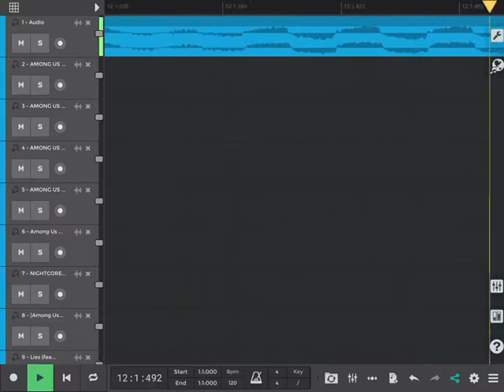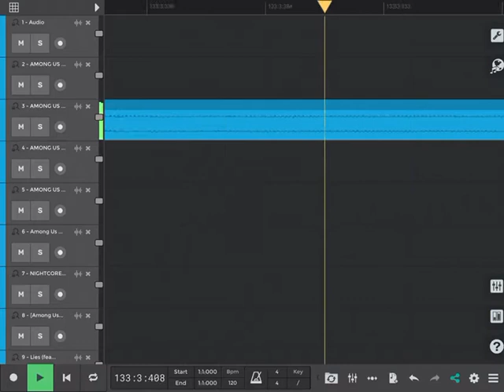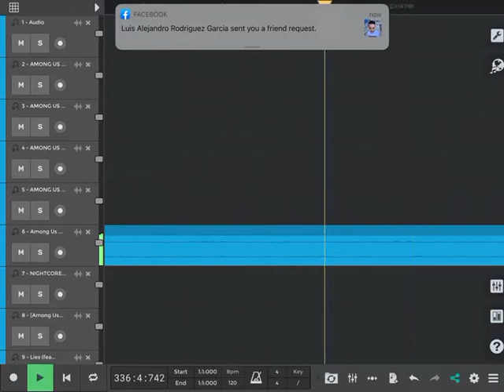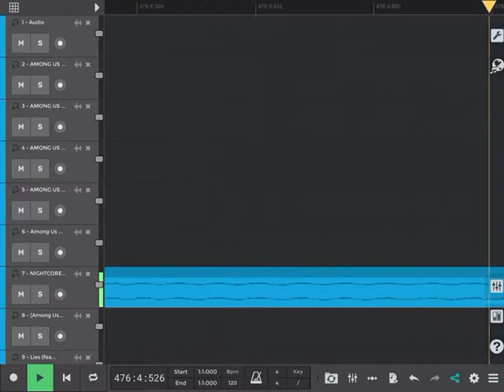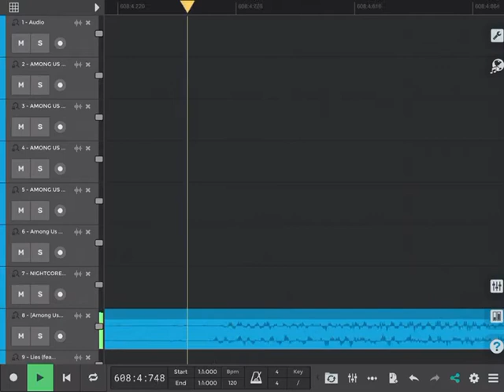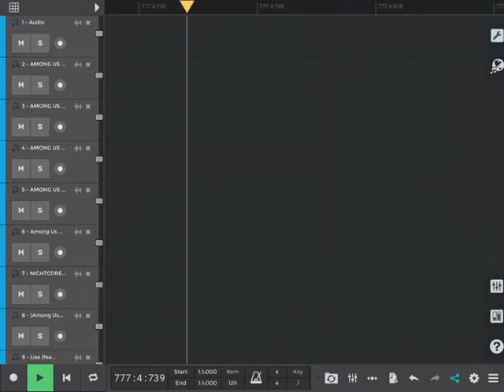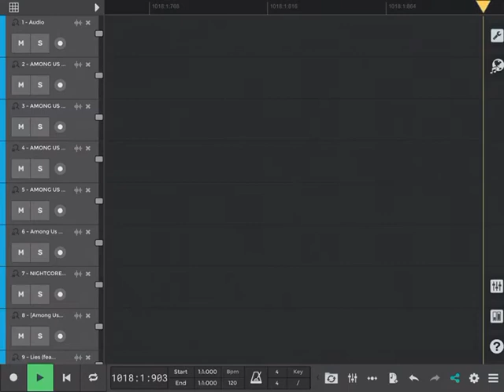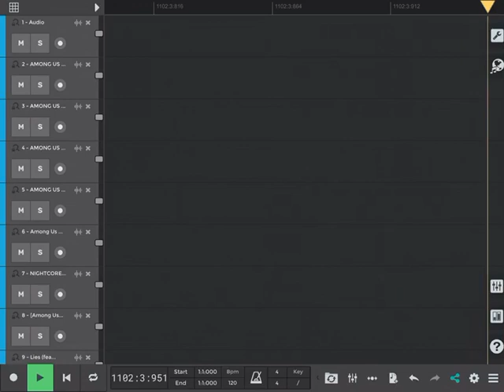😷✴️✴️🌀🔊music bass boosted Album Mix Best of 2021 Song 14 🌀🔊😷✴️✴️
😷✴️Songs 14 😷✴️

1 - AMONG US Theme Song (Renzyx TRAP Remix)

2 - AMONG US Theme Song (BB GOAT EDM Remix)

3 - AMONG US SONG (TRAP REMIX) RED KINDA SUS THO - LUCID SOUND.

4 - AMONG US THEME SONG  (TRAP REMIX) - NATSU FUJI

5 - AMONG US TYPE BEAT (TRAP REMIX) SONG - GREYFINZ

6 - Among Us Theme Song (Soaralot Remix)

7 - NIGHTCORE AMONG US RAP BATTLE-NerdOut

8 - [Among Us Song] SharaX - Impostor (Electro Swing)

9 - Lies (feat. Dan Bull)

10 - Among US Remix Rap (VGRB)

11 - Spongebob Rap, Remix (Sandy Freaks)

12 - FNAF (TRAP REMIX) 2020 THEME SONG - HEXEL

13 - AMONG US SONG (TRAP REMIX) - JVST X

14 - AMONG US IMPOSTER (TRAP REMIX) SUS THEME - ST6